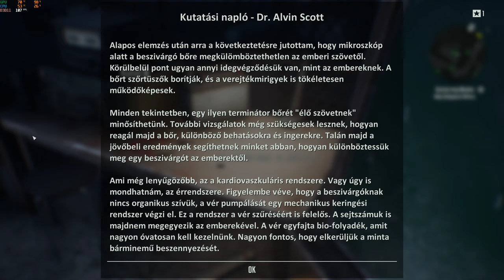Terminator - Resistance, Kill the T-850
Asrock Z97E-ITX/ac, Intel Core I5-4690 + Cooler Mastar Hyper TX2, 2*8Gb Corsair Vengeance Pro 1866MHZ, MSI GTX 1070, Samsung 850Pro 256GB + Samsung 1TB 850Evo, Sharkoon WPM 600W, Thermaltake Max 5 Duo,  Fractal Design Core 500, Logitech K330+Logitech B605